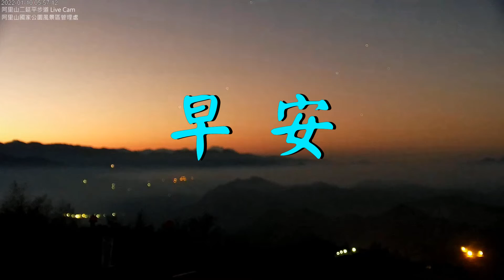【阿里山晨曦縮時美景】二延平步道 2022/01/10 am.05:57~07:30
影片來源：交通部觀光局阿里山國家風景區管理處提供Live Cam。
編輯時段： 2022/01/10 二延平步道 am.05:57~07:30 Live cam 編輯縮時。
音樂來源：YouTube／風潮音樂。
配        樂：Sunny Impression／日光印象）。
編輯日期：2022/01/10（iron）。